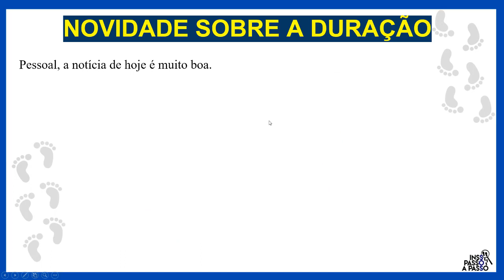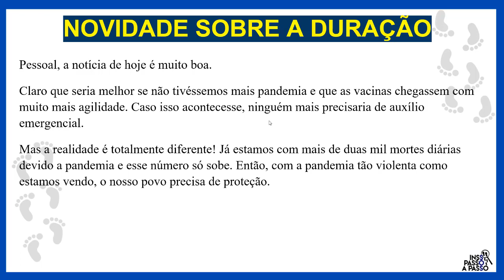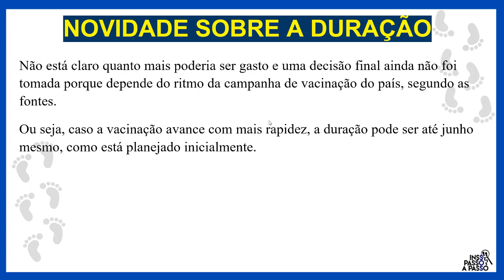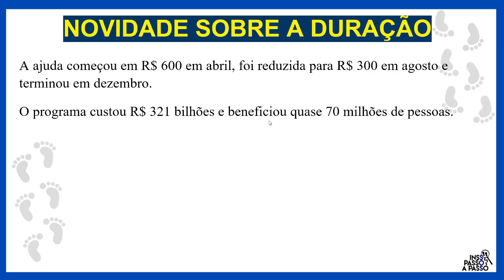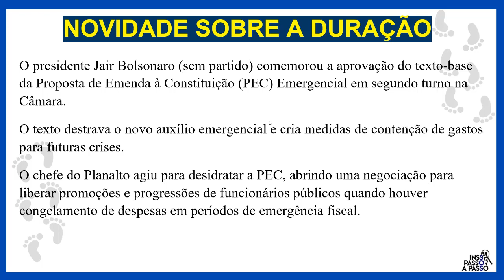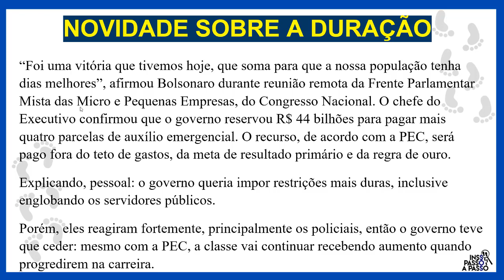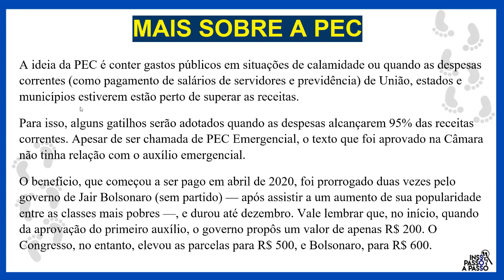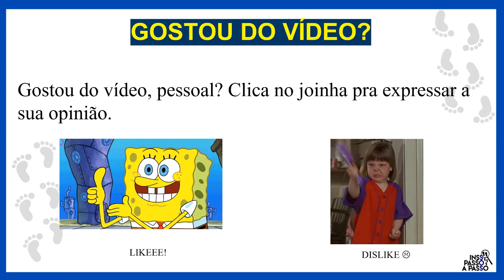AUXILIO EMERGENCIAL 2021 DURAÇÃO DO BENEFÍCIO PODE SOFRER UMA REVIRAVOLTA! DESCUBRA O PORQUÊ.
Auxílio emergencial 2021. Qual será a duração do auxílio emergencial 2021? Com a confirmação da prorrogação do auxílio emergencial 202, surgem notícias sobre até quando ele se estenderá.

Veja o vídeo e saiba tudo sobre o tema.